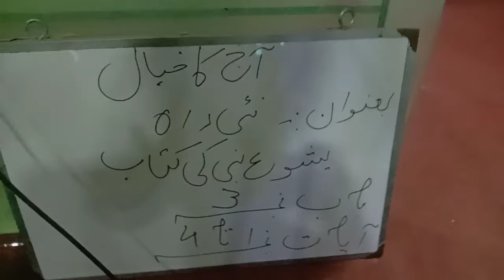Pastor Shahbaz nai ra U-P Presbyterian Church Talwandi Bhindran